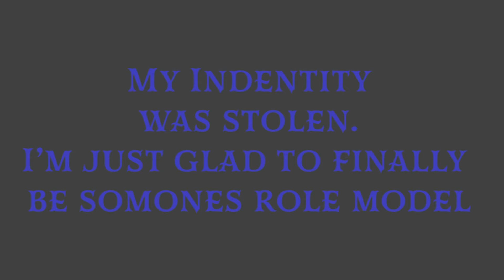Joke Of The Week | Stolen Identity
Uriah Joke Podcast Ep.164 Friday Joke Of The Week